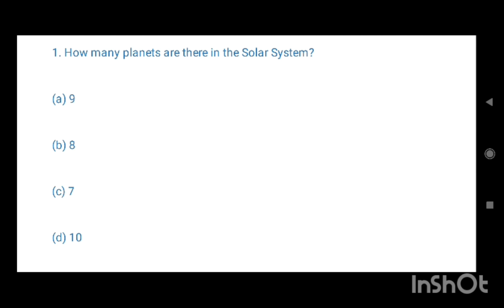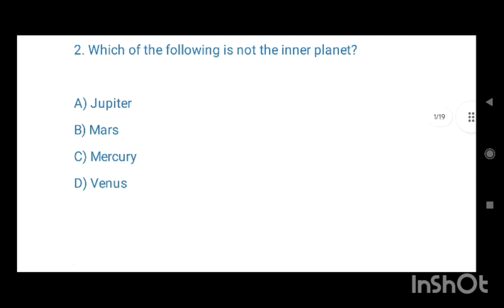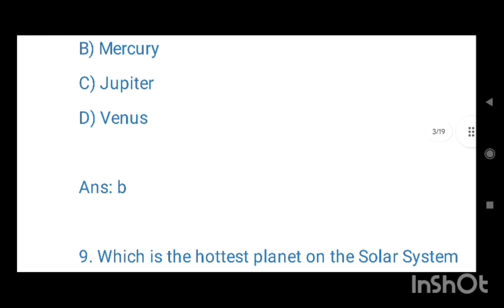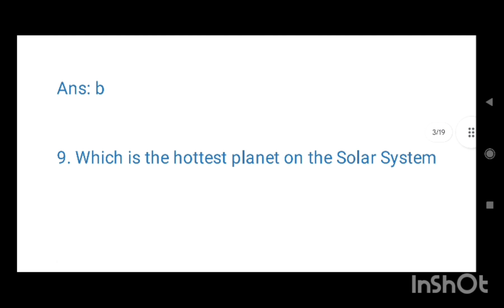important General Knowledge mcq for Assam Direct recruitment grade IV 2024 buy mock test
buy mock test with only 200 rupeed
pay through upi to 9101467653 and send screenshot to watsapp 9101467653